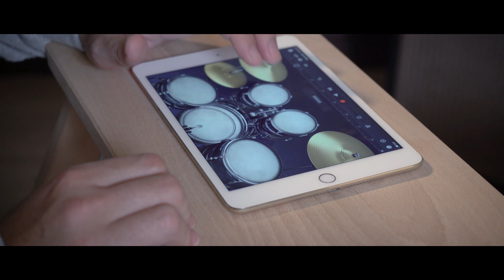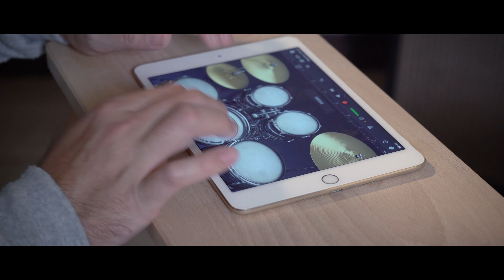韋禮安 如果可以│電影「月老」主題曲 Cover 徐歡 Cheer Hsu + 周籽言 Chiyin 柯震東 王淨 宋芸樺 卡拉 伴奏 下載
韋禮安 如果可以│電影「月老」主題曲 Cover

Vocal

Music/Video Producer

歌詞

妳的聲音 解開了故事的謎語
落下一萬年的約定
大樹下的妳 紅色圍巾 手心裡捧的雨
哭了笑了 除了妳還是妳

我們 如果又一次錯過 不敢牽起妳的手
我會多麼寂寞 等待紅線來的時候

如果可以 我想和妳回到那天相遇
讓時間停止 那一場雨
只想擁抱 妳在身邊的證據 吻妳的呼吸
一眨眼 一瞬間 妳說好就是永遠
不會變

如果沒有如果 等到紅線來的時候

如果可以 茫茫人海千年一眼相遇
月光下轉身 那就是妳
紅線劃過 深藏輪迴的秘密 我揮霍運氣
因為妳 才讓我 背對命運不害怕

靠近了 相信了 到底我們愛得有多狼狽
暴雨狂風也不想防備
愛了 就愛了 只刻在我們淚光的約定 火開出了花

一眨眼 一萬年 留給我別困住妳

紅線劃過 深藏輪迴的秘密 我花光運氣
妳是我 賭上世界的 決定